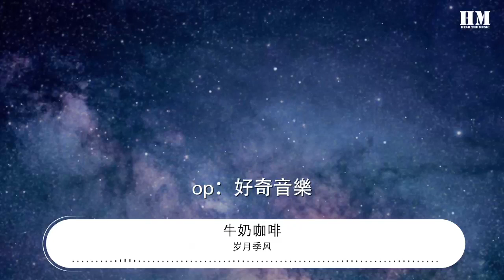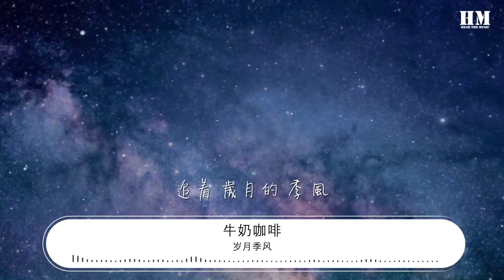歲月季風 - 牛奶咖啡『讓我 爲你自告奮勇』【動態歌詞Lyrics】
牛奶咖啡

00:00 歲月季風 - 牛奶咖啡
00:01 詞：袁航/kiki富妍
00:01 曲：格非
00:01 製作人：格非
00:01 編曲：張楚弦
00:01 絃樂編寫：張楚弦
00:02 和聲編寫：何文銳
00:02 合唱編寫：何文銳
00:02 和聲：何文銳/王笑文 @北京光合聲動錄音室 StudioB
00:03 合唱：何文銳/咼月/王嘉靜/丁彌迦/杜航/李政愛/李麗雯
00:03 吉他/bass：張楚弦@北京光合聲動錄音室 Production2
00:04 絃樂：國際首席愛樂樂團
00:04 合唱錄音：樊俊 @北京光合聲動錄音室 StudioA
00:05 絃樂錄音：魏小白@北京唱片廠錄音棚
00:05 Mix：齊文濤@北京光合聲動錄音室 StudioA
00:06 Vocal錄音：劉天鴻@Kong studio
00:06 Mastering：全相彥@OKmastering Studio
00:06 封面設計：DBHE
00:06 封面攝影：穆靜/造型：林林
00:07 op：好奇音樂
00:16 那時候
00:17 想去的遠方 在你的左右
00:21 車票上目的地 還很多
00:24 我們 年輕快樂
00:27 陪着我 是你青春輪廓
00:31 多年後
00:32 有一個叫做 時間 的小偷
00:36 讓我們也開始 去感受
00:39 終於 要一個人
00:42 向前走
00:45 那時候
00:46 鬆開了 曾緊握的 那雙手
00:50 我總在 想念你 的時候
00:54 說服自己 逃開
00:56 卻還是 做最深沉的夢
01:00 後來我 常回憶
01:02 那些 漫長的午後
01:04 知了聲和陽光
01:07 它們都 多明亮而 剔透
01:11 從沒走
01:13 爲什麼分開以後
01:17 還爲你留一個 角落
01:21 我換來成熟 卻丟失太多
01:24 被一陣風 吹走
01:29 讓我 爲你自告奮勇
01:32 讓我 燃燒我的衝動
01:36 讓我 跟在你的身後
01:40 追着 歲月的 季風
01:43 讓我 體會你的 感動
01:47 讓我 把美好 都收穫
01:51 讓我 再拉住 你的手
01:54 追着 歲月的 季 風
02:12 我走過
02:14 每一條街道 每一個路口
02:17 當下的每一天 每一刻
02:21 每個人對於我
02:23 全都是 要經歷的 從容
02:27 現在我 不懼怕 孤單 環繞 的角落
02:32 不再去任性的 找寄託
02:35 不再 犯很多錯
02:38 不再 懵懂
02:41 爲什麼分開以後
02:44 還爲你留一個 角落
02:48 我換來成熟 卻丟失太多
02:52 被一陣風 吹走
02:56 讓我 爲你自告奮勇
03:00 讓我 燃燒我的衝動
03:03 讓我 跟在你的身後
03:07 追着 歲月的 季風
03:11 讓我 體會你的 感動
03:14 讓我 把美好 都收穫
03:18 讓我 再拉住 你的手
03:21 追着 歲月的 季 風
03:25 讓我 爲你自告奮勇
03:29 讓我 燃燒我的衝動
03:32 讓我 跟在你的身後
03:36 追着 歲月的 季風
03:40 讓我 體會你的 感動
03:43 讓我 把美好 都收穫
03:47 讓我 再拉住 你的手
03:51 追着 歲月的 季 風
03:54 讓我 爲你自告奮勇
03:58 讓我 燃燒我的衝動
04:01 讓我 跟在你的身後
04:05 追着 歲月的 季風
04:09 讓我 體會你的 感動
04:12 讓我 把美好 都收穫
04:16 讓我 再拉住 你的手
04:20 追着 歲月的 季 風